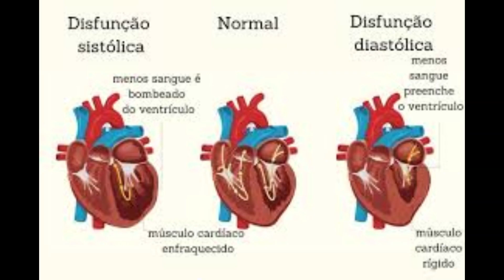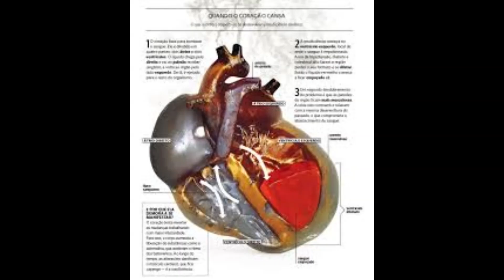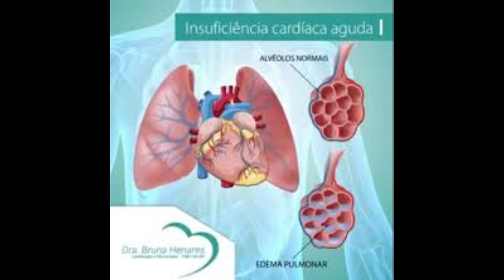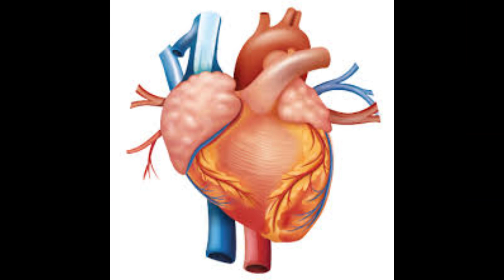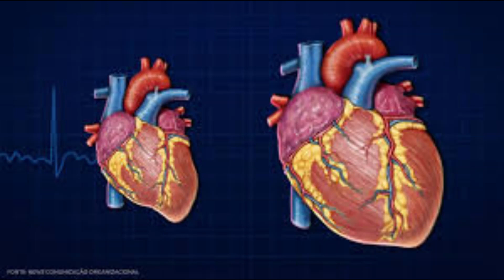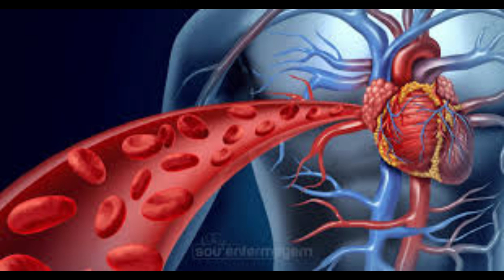Terapia quádrupla para insuficiência cardíaca